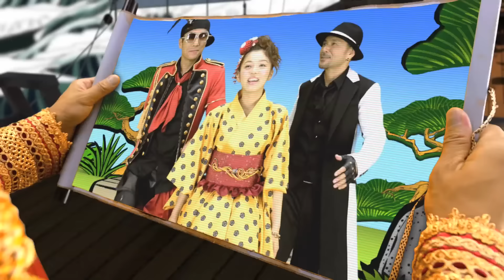キング・クリームソーダ / 初恋峠でゲラゲラポー（妖怪ウォッチ）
テレビ東京系アニメ「妖怪ウォッチ」 オープニングテーマ
『ゲラゲラポー!』のフレーズで注目度、急上昇!!
キング・クリームソーダ
NEW SINGLE 10月29日 発売決定♪

最新ゲームシリーズ ニンテンドー3DS専用ソフト
『妖怪ウォッチ2 元祖』『妖怪ウォッチ2 本家』オープニングテーマ曲
「祭り囃子でゲラゲラポー」「初恋峠でゲラゲラポー」!!

CD予約受付中！
「祭り囃子でゲラゲラポー」(テレビサイズ フル)
「初恋峠でゲラゲラポー」(テレビサイズ フル)
配信中です♪

「初恋峠でゲラゲラポー」
■MV映像監督　DJ HiRo (Fantastic Motion)